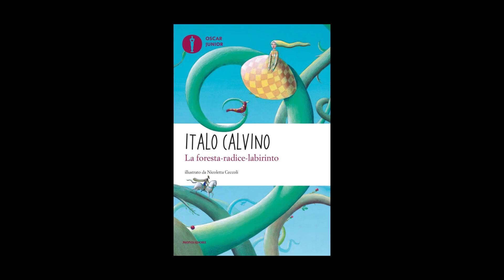La Foresta-radice-labirinto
La fiaba di Italo Calvino è una storia complessa e affascinante di un amore che aspira ad unire un bosco e una città attraverso l’amore di due persone che vedono la vita da un luogo e una prospettiva diversa. Raccontata attraverso le illustrazioni realizzate dagli studenti della 1^ Q del corso di grafica e comunicazione quadriennale del Salvemini di Fasano.